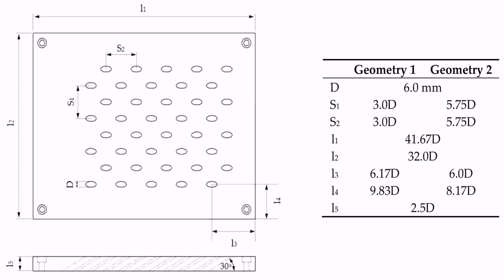800 Sq Ft House Plans South Indian Style